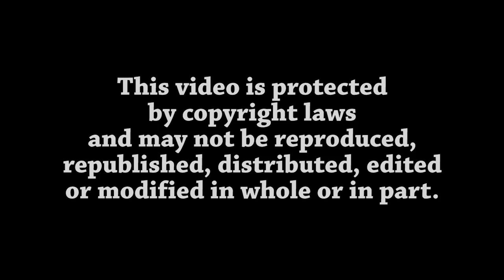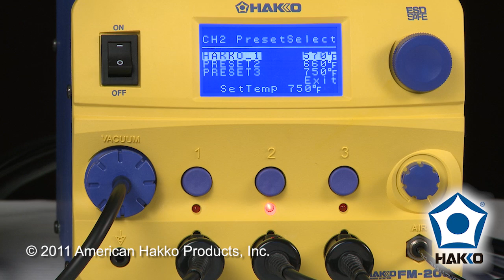Hakko FM-206 — How To Change the Preset Labels by American Hakko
This is the official video from American Hakko — Learn HOW TO change the Channel Preset labels on your Hakko FM-206, 3-port rework system.